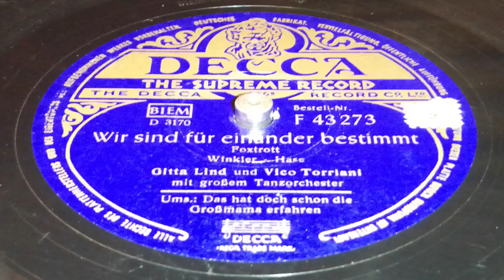Gitta Lind und Vico Torriani - Wir sind füreinander bestimmt